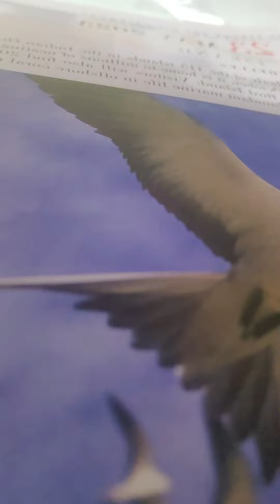Amos 2:6-16 nkjv